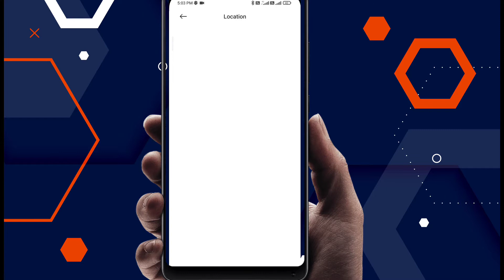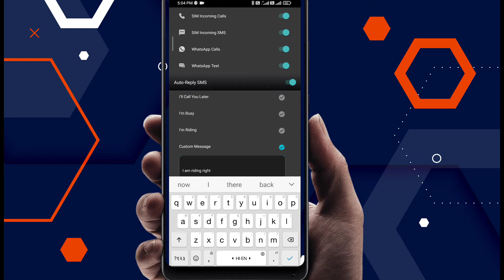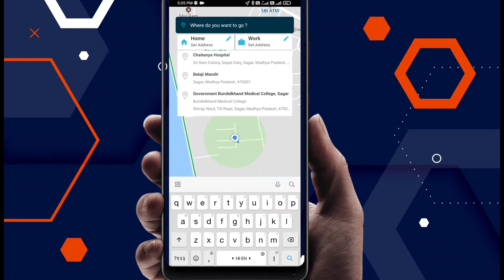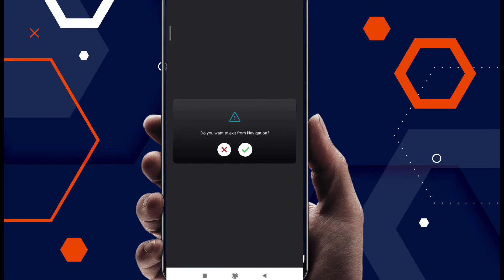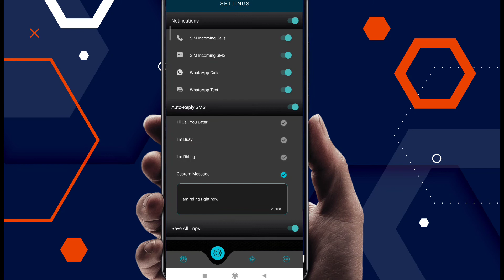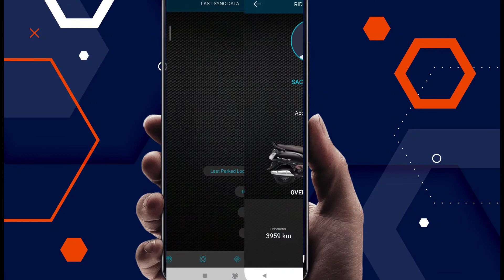How to connect Access 125#access #125 😀Ride connect with#bluetooth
if you have the access १२५/125 then you must be having a question to connect your BT Bluetooth meter with your Andriod mobile. so here you get the complete guide to connect and how to operate Suzuki access connect application.
this video is made for information awareness purpose doesn't intend to any company or brand promotion. we are not in favor or against to any company or brand.

Suzuki Access 125 Bluetooth
Acess 125 BT
Suzuki Access 125 digital instrument console
Suzuki Access 125 Instrument Console how it works
Suzuki Access 125 Bluetooth how it works
access 125 Bluetooth features
Access 125 notification
Acess 125 Bluetooth app
Scooter with Bluetooth

access १२५
access125 ride connect edition

Do "LIKE" the video if you enjoyed watching and Do leave a "COMMENT" if you want to suggest something or any kind of feedback for TbyT channel.

Access 125 first look Bluetooth edition

2021 access 125

suzuki access 125
suzuki access 125 bluetooth edition
access 125 bluetooth enabled
access 125 scooter
125cc scooter
125cc scooter mileage
suzuki access bluetooth explained
suzuki access bluetooth IP panel explained
walkaround
variant explained
review
mileage test
access 125 mileage
suzuki burgman bluetooth
suzuki access navigation

No one ever tried this on a Scooter
off roading in india
offroading india
offroading on suzuki access
suzuki access 125
suzuki access 125 ride
off road india
off road bike ride
off road day
off road
off road on scooter
off road scooter
off road india bike
off roading bike india
off roading india
deadly off road on scooter
off road extreme
toughest off road
endurolife
off roading videos
off roading bike videos
access 125
trails
gopro
themotorcyclist

Bluetooth access 125
బ్లూటూత్ యాక్సెస్ 125 ఫస్ట్ లుక్
New Suzuki Access 125 first look
కొత్త సుజుకి యాక్సెస్ 125 ఫస్ట్ లుక్
Access 125 first look
యాక్సెస్ 125 ఫస్ట్ లుక్
New Access 125
ಹೊಸ ಆಕ್ಸೆಸ್ 125 ಸ್ಕೂಟರ್